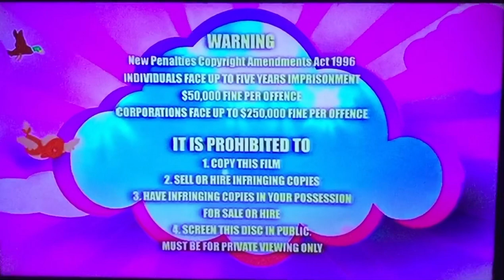Opening to The Wiggles Sing a Song of Wiggles 2008 DVD Australia